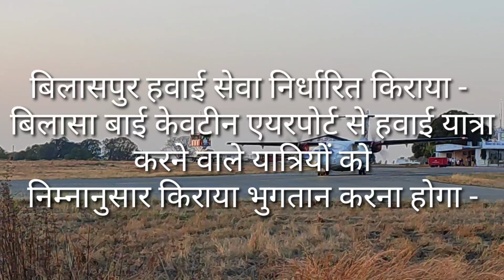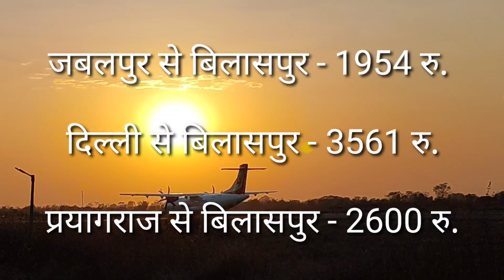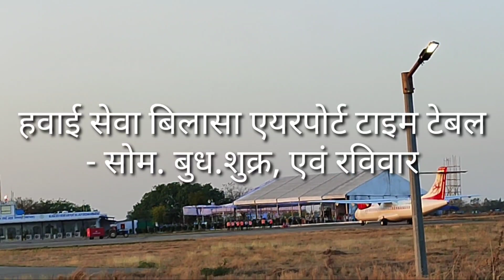Bilaspur Airport Full information बिलासपुर एयरपोर्ट संपूर्ण जानकारी किराया, रूट, दिन, समय, स्टॉपेज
बिलासा बाई केंवटीन हवाई अड्डा
✈️ बिलासपुर ✈️
Bilasa Bai Kenvtin Airport
✈️Bilaspur✈️

Bilaspur Airport Full information about Ticket Price, Route, Days, Time, Stoppage बिलासपुर एयरपोर्ट संपूर्ण जानकारी किराया, रूट, दिन, समय, स्टॉपेज